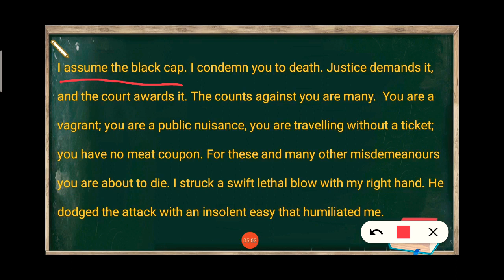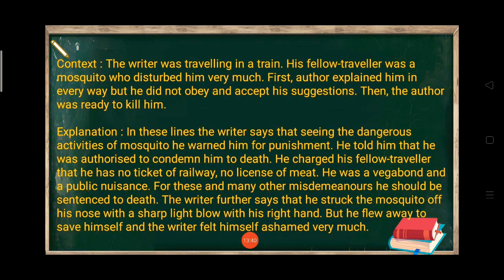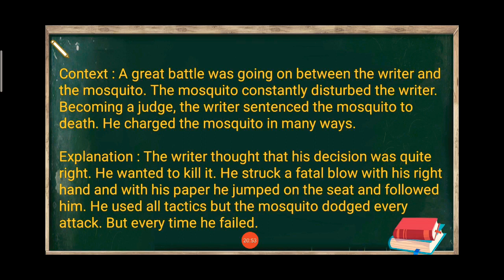A Fellow Traveller